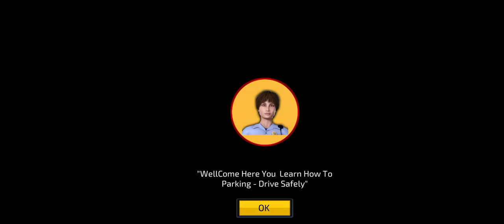Police Parking Adventure- Gameplay Walkthrough (iOS & Android)